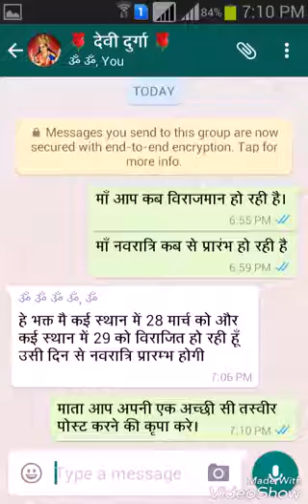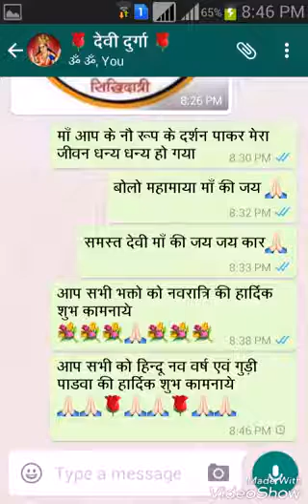jay mata di